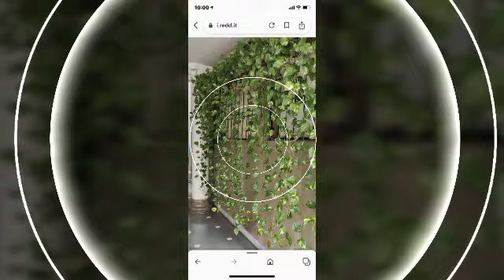Amazing Balcony 45Arrangements/Floral Wall Hanging Balcony Decor/Beautiful Balcony Garden design